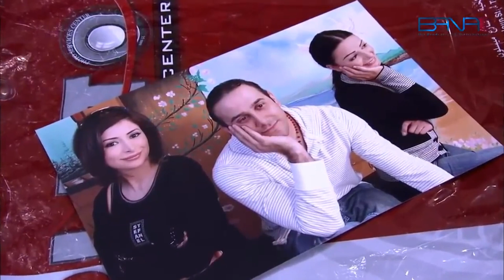حبل الكذب قصير انكشفت كذبتها بسبب صورة 😁 ـ صبايا 1